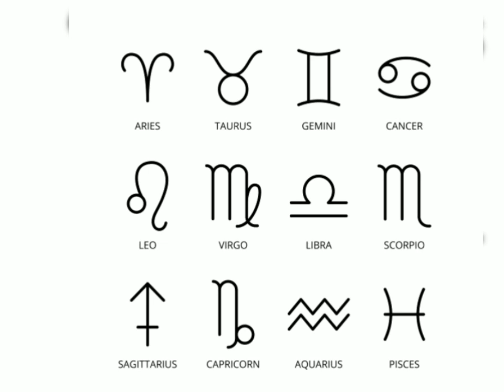Horóscopo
Horóscopo de 10 del enero |
El eclipse trae sorpresas de
amor.